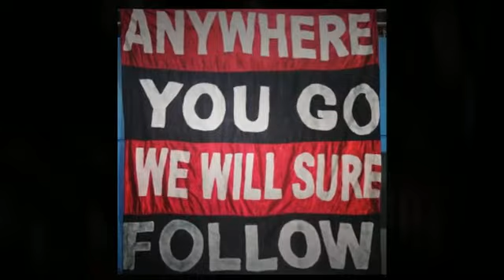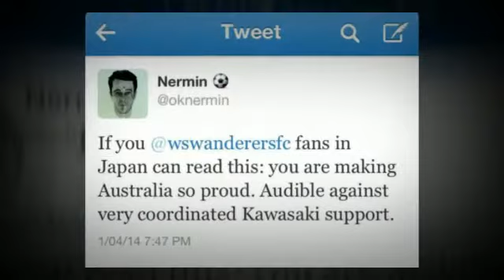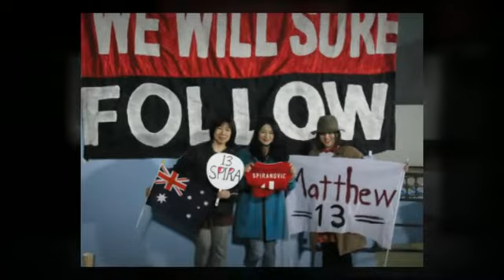Western Sydney Wanderers ACL Trip 2014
Late March early April Western Sydney Wanderers and RBB supporters and members made the trip to Kawasaki in Tokyo to watch the Western Sydney Wanderers play in their first ACL tournament, the Wanderers lost 2-1 however we had a total blast we made new friends from Australia and Japan, the colours of Western Sydney United Japan and Western Sydney not only for 90 minutes but a life time. It was an amazing trip and amazing time, easily the best trip I've ever been on. ANYWHERE YOU GO WE WILL SURE FOLLOW!